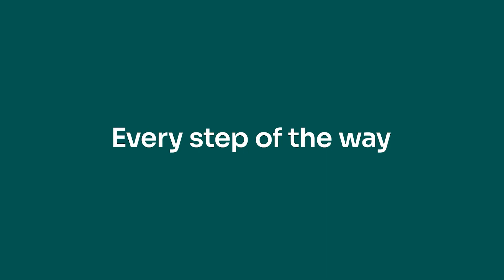G B Finch - Bruce Wash Plant